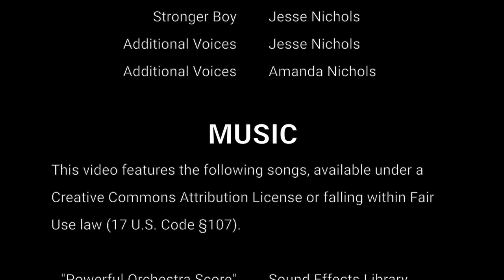Dr. Stone Abridged: Episode 19 - A Rock Solid Alliance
The Dr. Stone Abridged Parody continues as we learn the story of how Bane-Kashi formed a friendship with Stronger Boy. Oh yeah... And they burn down the village...